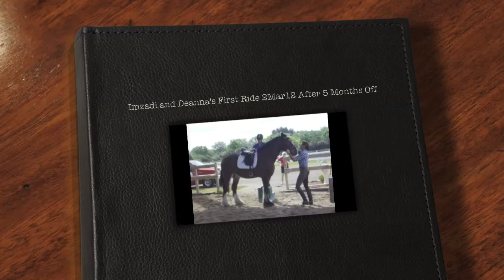Imzadi's First Ride at Half Halt Stables 2 mar 2012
Here are some highlights of the first time Imzadi carried a rider after 5 months recovering from a degloving of the left stifle. Imzadi's training is starting over under Susanne Benne following the classical German training scale. Deanna breaks horses for Susanne (the FN) whom is attending Deanna's mounting and "check out" of Imzadi. It quickly became clear that Imzadi was not going to misbehave. Imzadi has a Myler Level 1 loose ring here. Susanne likes to start her horses in soft bits, so Imzadi was changed to the other bit I had bought, a Happy Mouth double jointed roller. She clearly is not sure what to do with her head :). We are very lucky to have Imzadi at a top notch stable within driving distance for me. Look here for more.